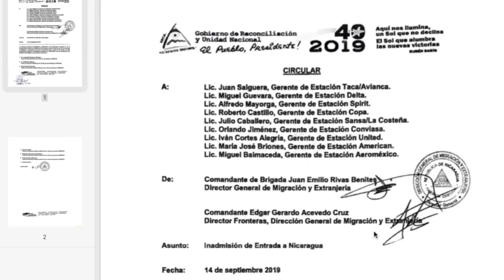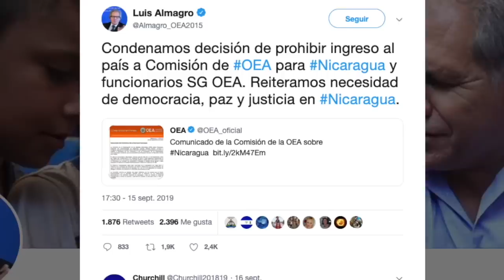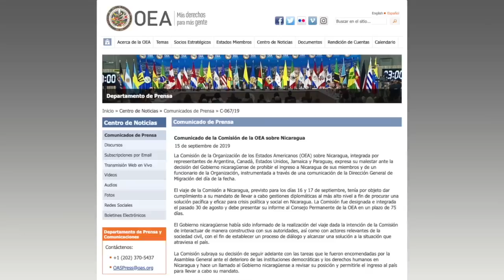Juan S. Chamorro: La lucha cívica y la presión interna "debe derrotar el Estadio de sitio"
Juan Sebastián Chamorro, director ejecutivo de la Alianza Cívica por la Justicia y la Democracia, asegura que el régimen de Daniel Ortega no devolverá las garantías y libertades secuestradas en Nicaragua, sino que la población debe mantener la lucha y hacer presión.